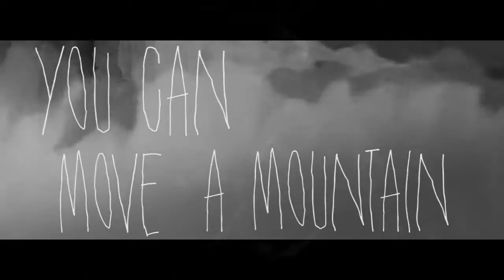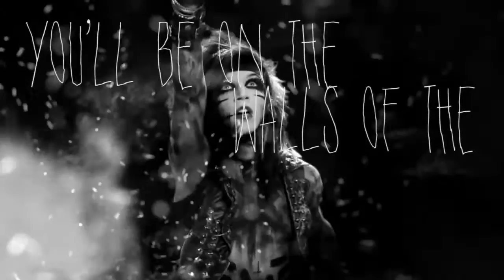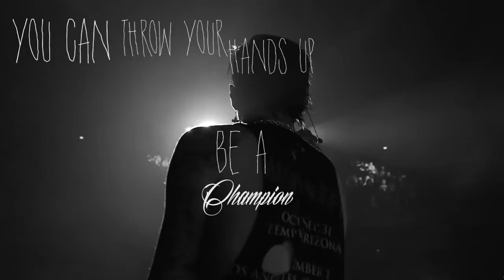Andy Biersack and Gerard Way - Hall of Fame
To my idols, Gerard Way and Andy Biersack. Look how far they've come! Hall of Fame by the Script.